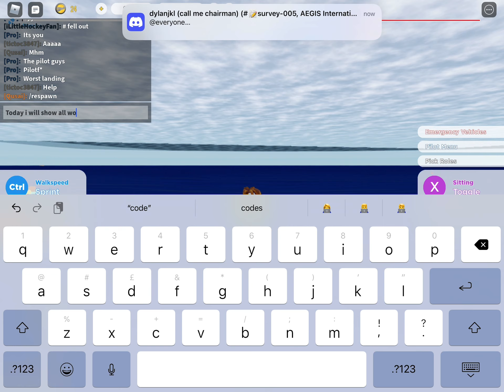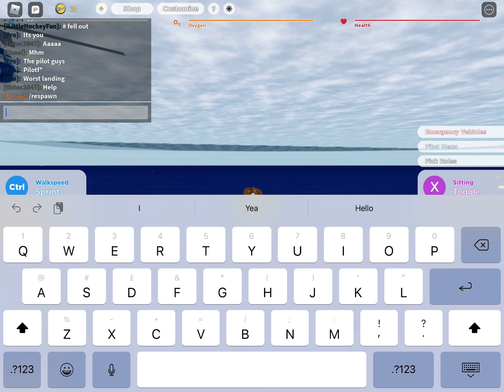*ALL WORKING Codes* [Emergency Landing [beta]]